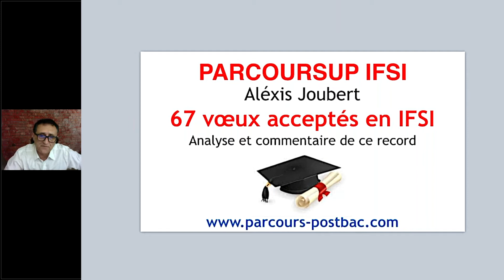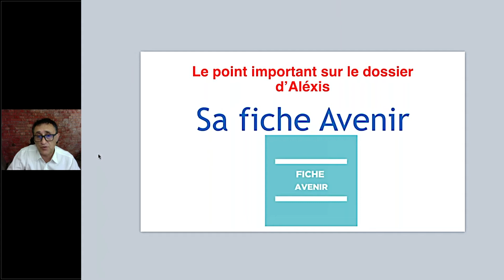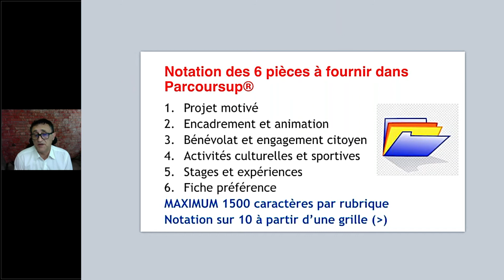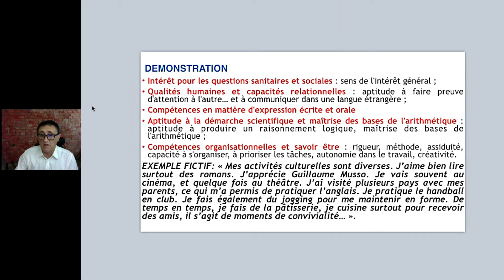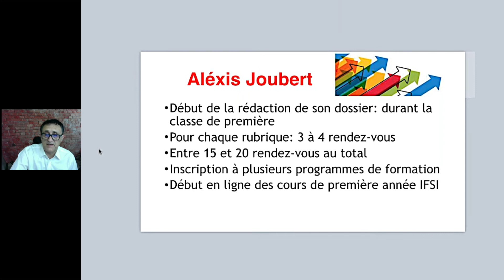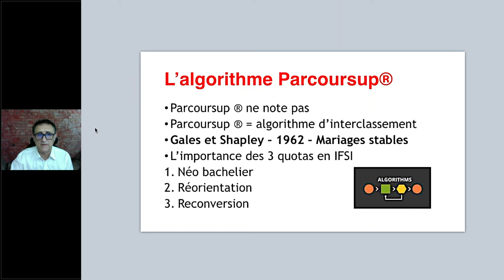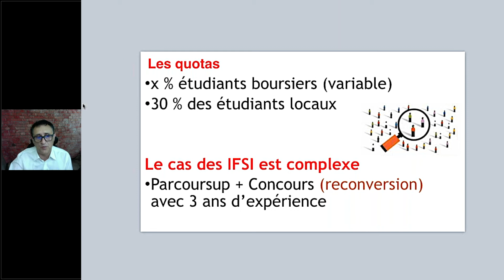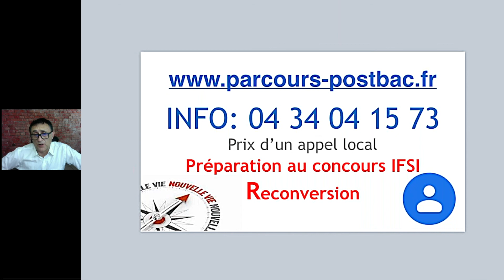Comment rédiger la rubrique engagement citoyen et bénévolat sur Parcoursup ?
Sur Parcoursup en 2022, vous devrez décrire toutes vos activités en matière de bénévolat et d'engagement citoyen. Comment faire ? Une analyse complète des rubriques à rédiger sur Parcoursup: activité culturelles, stages et expériences, et le projet de formation motivé ou lettre de motivation. Des exemples vous donnant la méthode pour réussir votre entrée en IFSI.